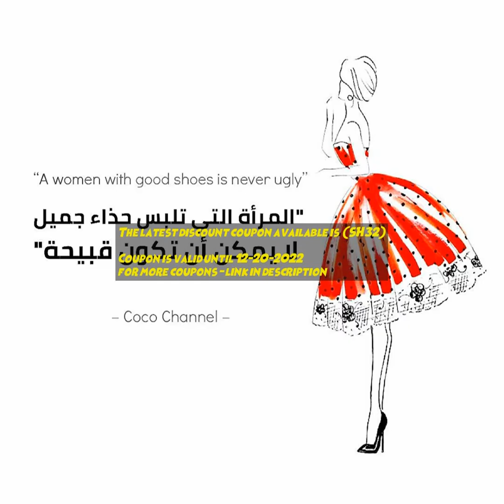namshi coupon ksa 2022 | 20% Off discount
The latest discount coupon available is : (SH32)
Check out the latest namshi coupon ksa , promo codes, voucher codes, discount codes for the online shopping . Use namshi coupon ksa and get 15% Off on​ .
Get the latest and up to date coupons and cashback offers on some of top online  shopping .